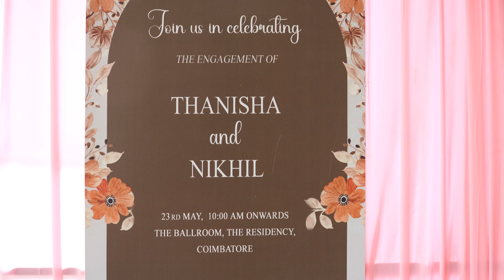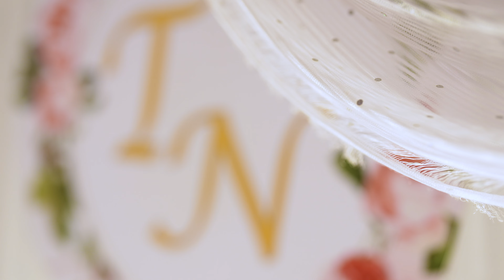Thanish & Nikhil | Engagement | YNOT PHOTOGRAPHY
Photography : YNOT